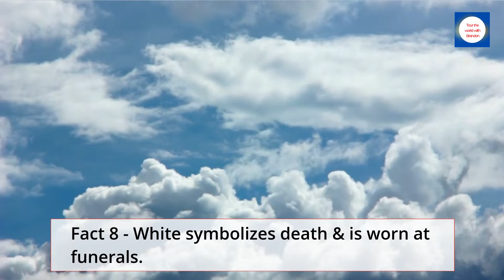10 Facts About Taiwan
10 Amazing Facts About Taiwan